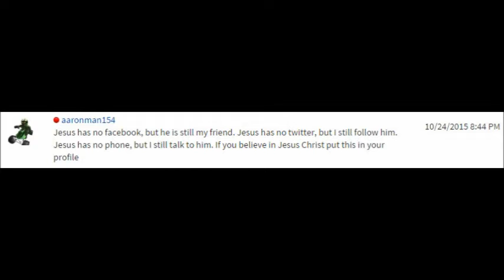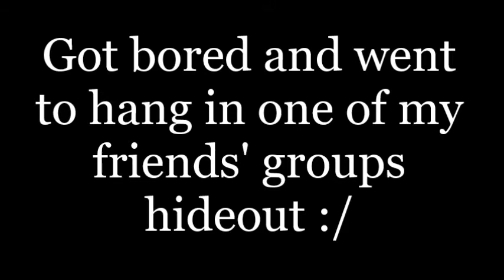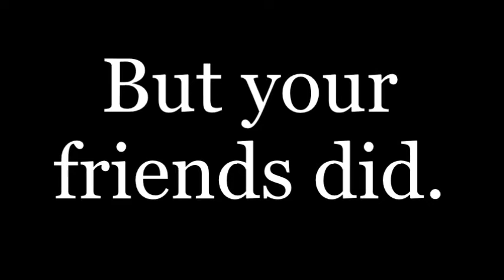Emoji Legion Update and False Aaron (w/iStrongJake & xXRiyuXx)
Update to know what's happening with Emoji Legion and Riyu. Soon, aaron pops in but however I got a little surprise... Just watch the vid.

Places Used in the Video (INSANE ROLEPLAY by AlphaTitanium), (Smile More:) Cafe V1 Hiring by Smile More:) Cafe).